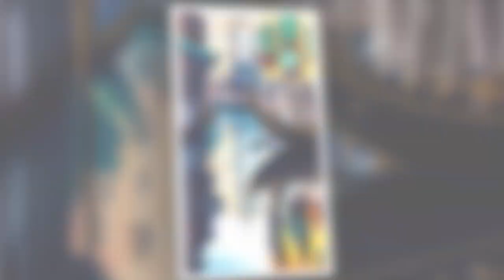Venise, Images créées par A I sur un poème d'Alfred de Musset